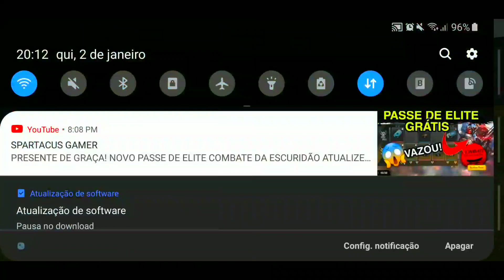REVELEI ! NOVO MÉTODO PARA DAR CAPA FÁCIL NO FREE FIRE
REVELEI O SEGREDO PARA DAR CAPA NO FREE FIRE SUPER FÁCIL SEM PRECISAR PUXAR O DEDO TANTO PARA CIMA ELE É BEM PARECIDO COM O MÉTODO ARRASTA PRA BAIXO E PARA CIMA.

novo método que o kailan usa para puxar capa, ensinando o novo método de puxar  capa sem puxar o dedo, COMO puxar capa sem puxar o dedo para cima, FREE FIRE